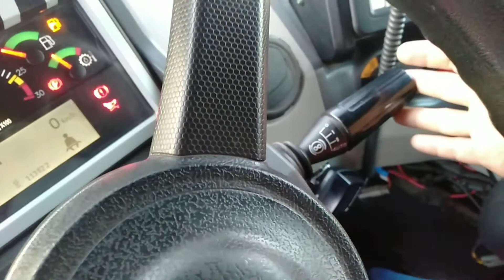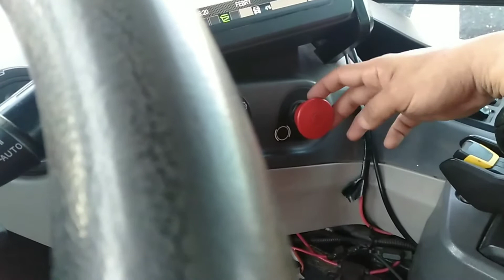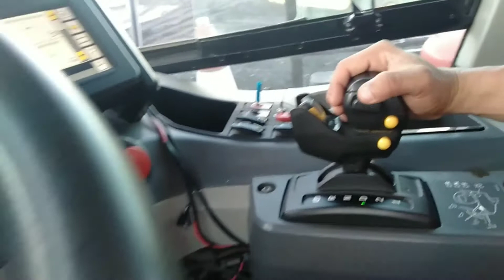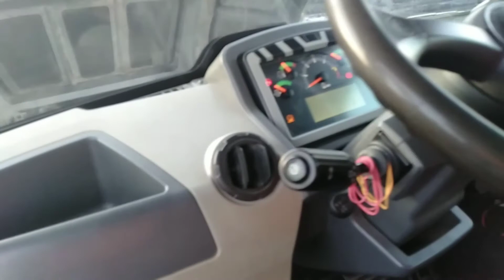Test rem atau brake ARTICULATED 745 caterpillar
rem atau brake pada unit ADT 745 ini ada 5 , berikut penjelasan tentang fungsi dan penggunaan terus simak video nya semoga bermanfaat